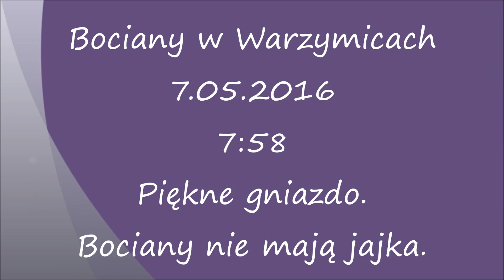Bociany w Warzymicach, 7.05.2016, 7:58. Nie ma jajek.